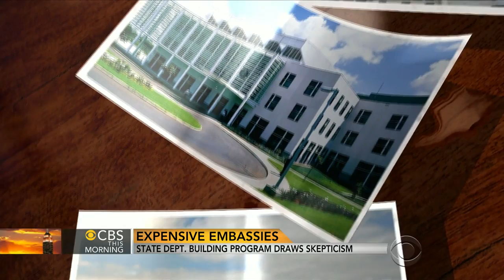Controversy over government program to create beautiful embassies continues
Lawmakers are still skeptical of the government "design excellence" initiative to build sleek U.S. embassies. Their concern lies in the ability to create these buildings without sacrificing security or driving up costs. Nancy Cordes reports from Capitol Hill.